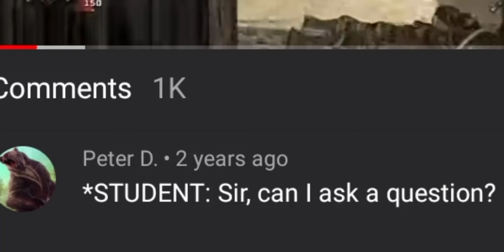FUNNIEST comment on youtube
Sorry for the bad audio man im not loaded enough to get a good one but i hope you can atleast understand what hes saying😂😅 i found this so funny i just had to post it